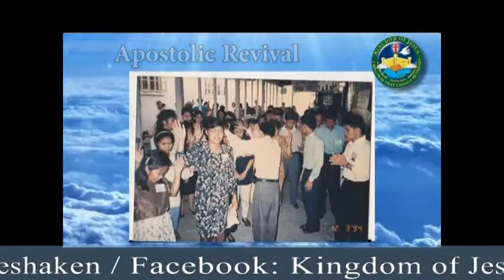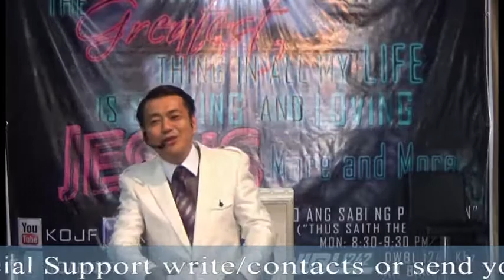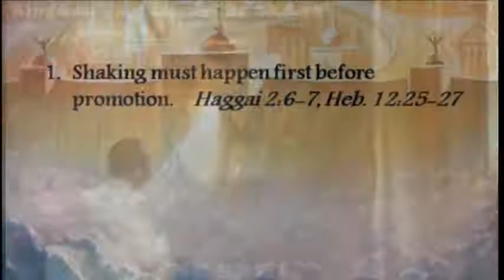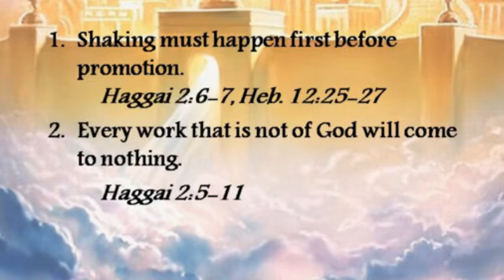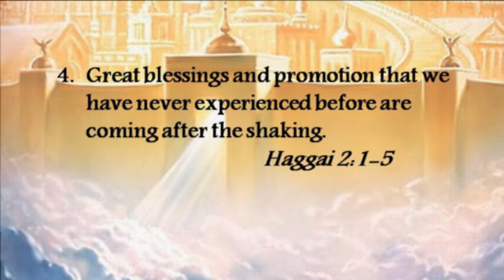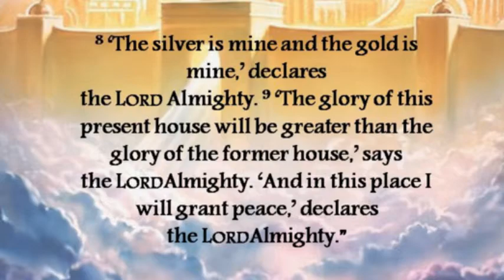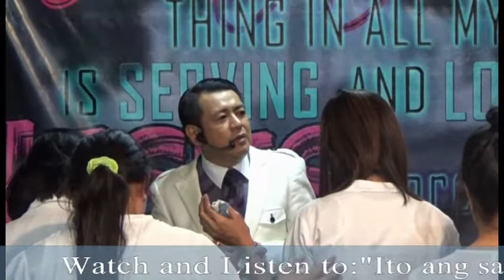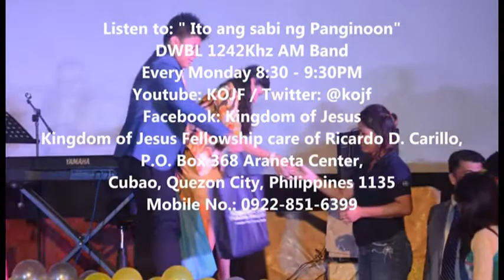The Kingdom is Forever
April 9, 2015 Kingdom of Jesus Fellowship Intr'l